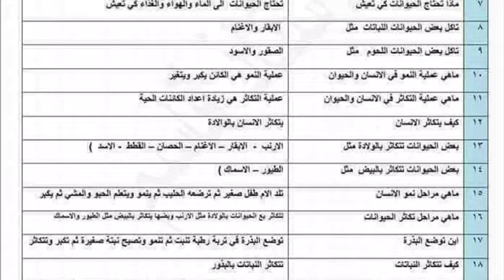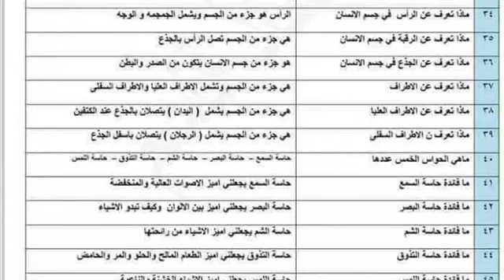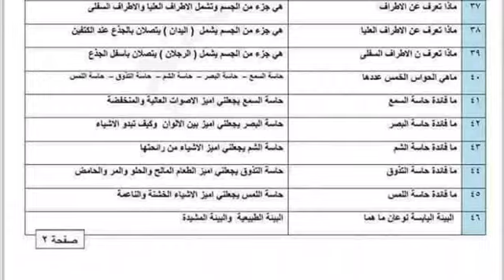أسئلة علوم نصف السنة للصف الأول الأبتدائي